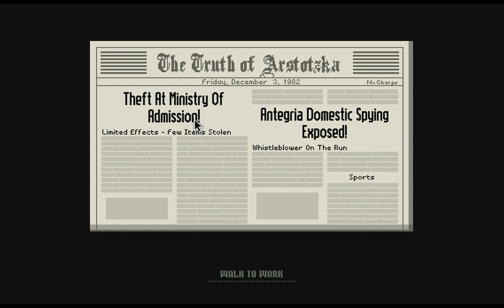Let's Play Papers, Please (part 3 - Recognition For Sufficience)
In the land of Arstotzka, a bureaucrat has to pay for his own booth upgrades, from his own paycheck. Even if that means tearing away food from your child, wife and mother in law... Okay, I guess we could do the latter...